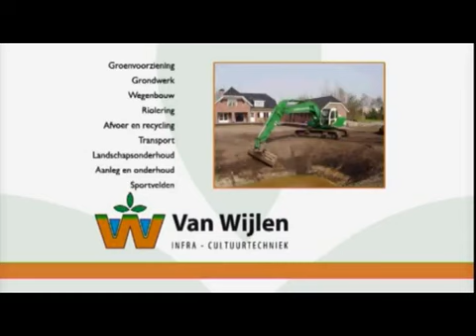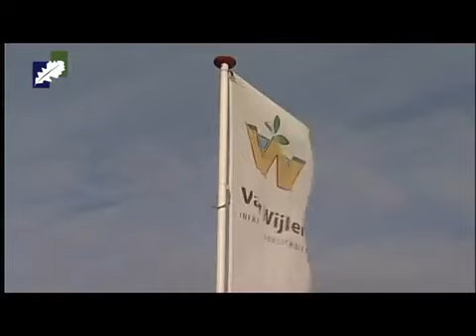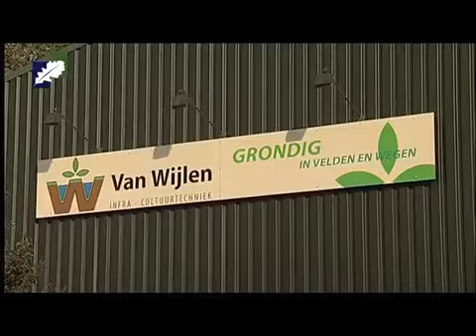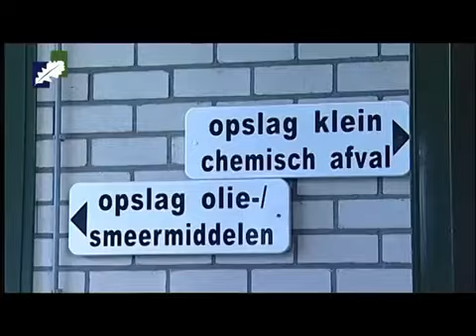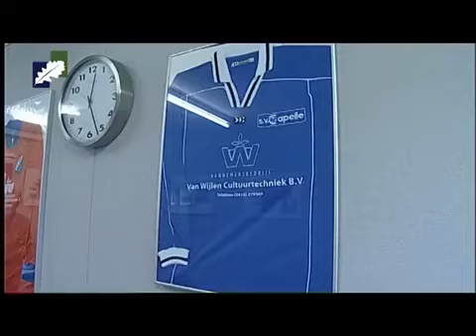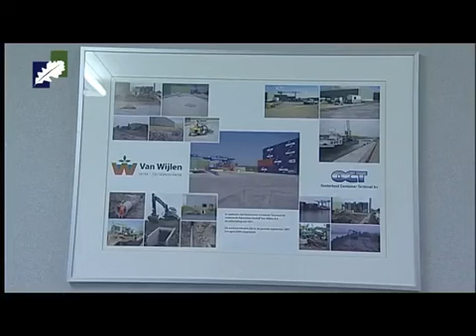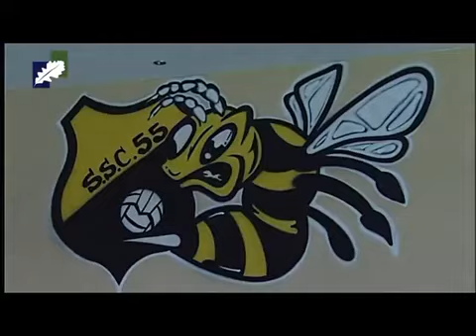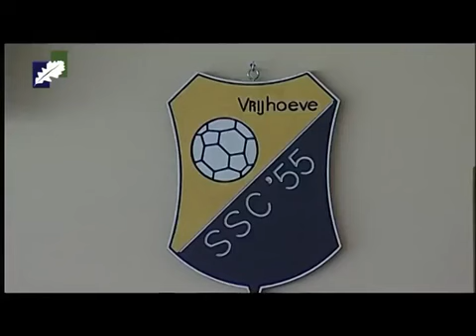Vraaggesprek Van Wijlen 2010